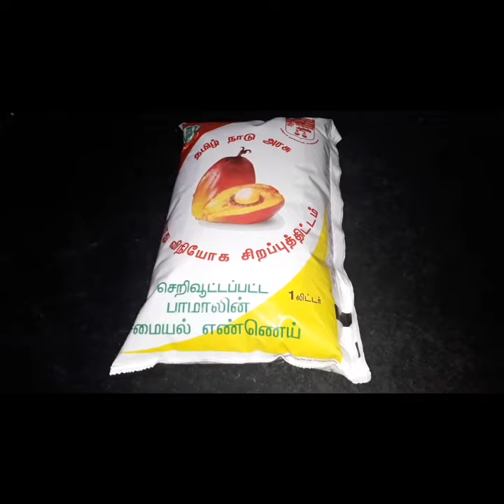நீங்க பாமாயில் உபயோகிப்பரா? # 133 - Riyaa's Samayal